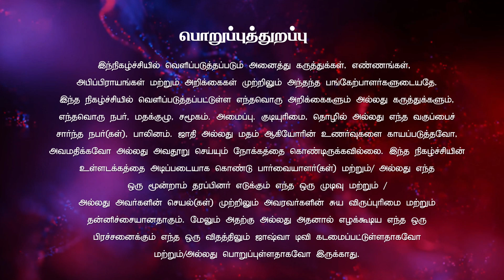நீ சுகமாய் வாழ்ந்திருக்கும் படிக்கு பாகம் 4 | Sis. ஜான்ஸி லதா | மனம் புதிதாகும் நேரம் | Joshua Tv